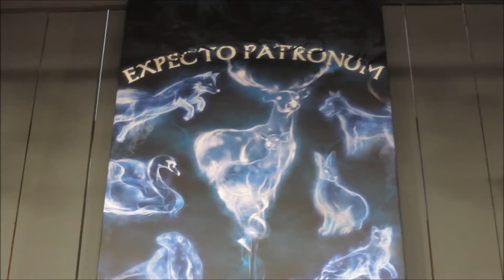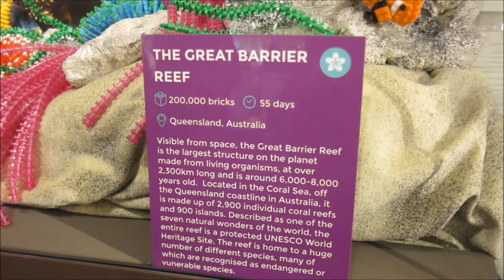Vacances de Noël 2018 entre Choupis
Title: End Of The World [Future Bass]
Author: Alwin Brauns

DREAMY
Title: EspiDev - Dreamy
Author: EspiDev

HOLIDAY GIFT
Title: Holiday Gift
Author: Kai Engel